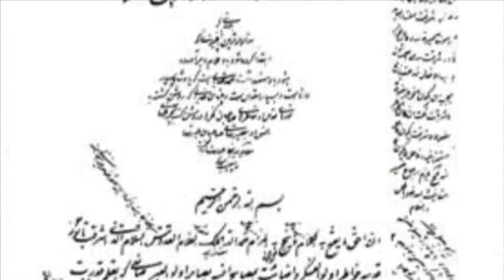تلویزیون ایران فردا - تقویم تاریخ جمعه 9 اسفند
برای دانستن  آنچه که  سالها پیش در روز 9 اسفند ماه اتفاق افتاده ، تقویم تاریخ را ورق بزنید.